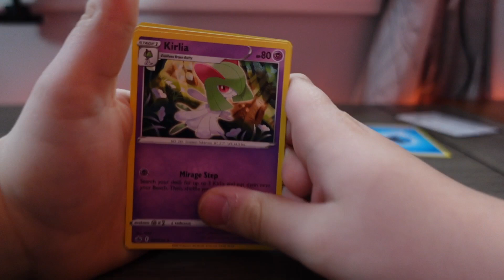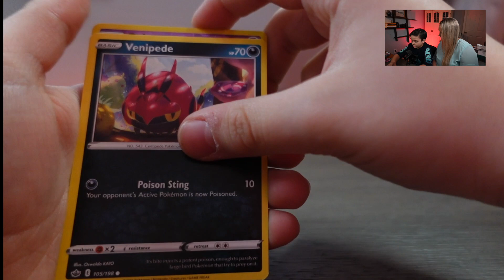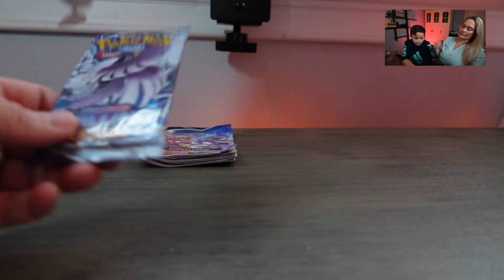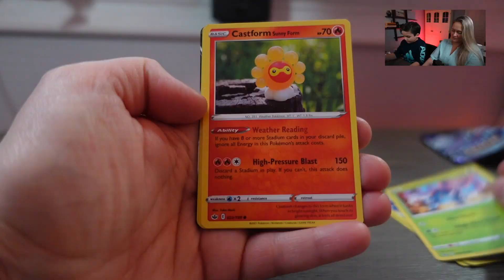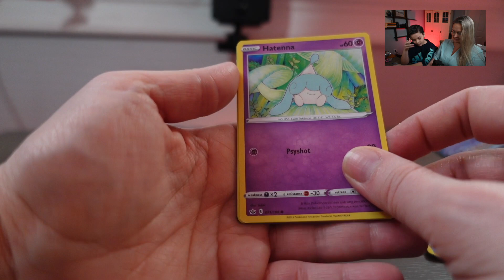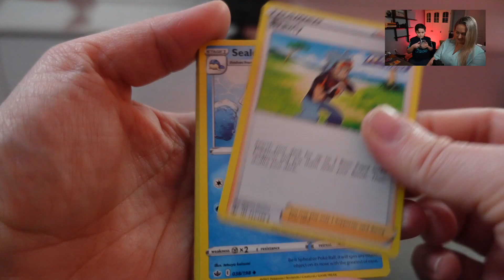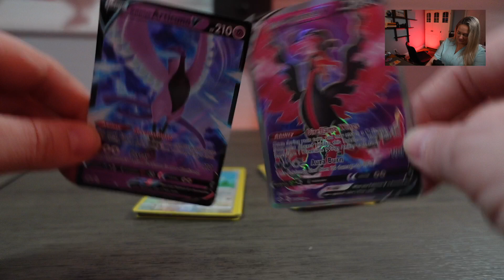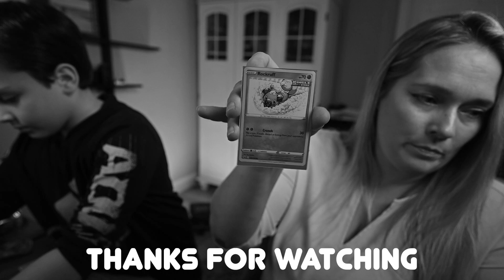Pokemon Chilling Reign Booster Pack Opening!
D-Bear and Mommy Bear open Pokemon TCG Chilling Reign packs.  V-cards?
Holos?  What pulls will they get?